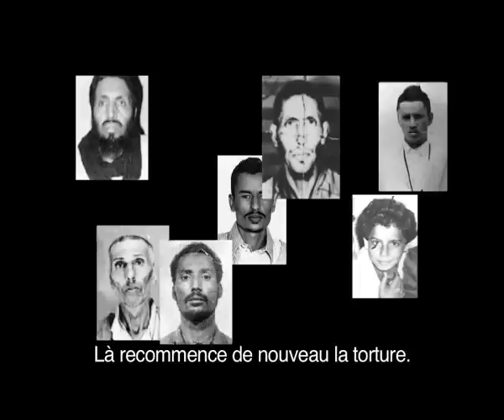Sahara Occidental, la dernière colonie d'Afrique - Teaser n°1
Le Sahara Occidental est aujourd'hui la dernière colonie d'Afrique à ne pas avoir aboutit dans son processus de décolonisation. Inscrit depuis 1963 sur la liste des territoires non autonomes, ses habitants attendent, conformément au Droit International, l'exercice du droit à l'autodétermination.
Ce droit à l'autodétermination et plus encore les Droits de l'Homme des Sahraouis sont quotidiennement bafoués depuis plus de trente ans par l'occupant marocain.
Ce film, au travers de portraits de militants Sahraouis, d'anciens disparus forcés, a pour but de briser le mur de silence érigé par le Maroc et la communauté internationale.